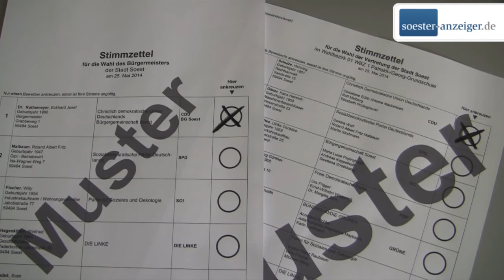Kommunalwahl Soest: So würden Schüler wählen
Lange Schlangen vor den Klassenzimmern: Die Schüler an vier Soester Schulen können es kaum erwarten, ihr Kreuz zu machen - auf dem Stimmzetteln zur Kommunalwahl. Denn ausnahmsweise dürfen sie wählen. Mit einem eindeutigen Ergebnis ...